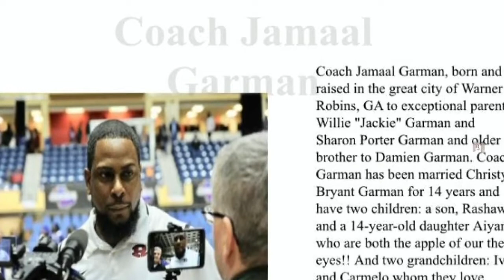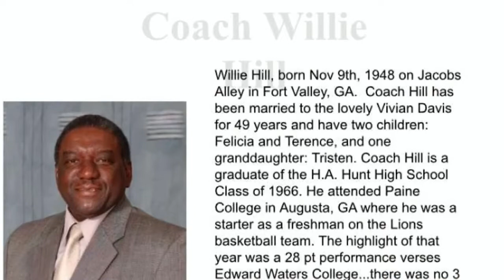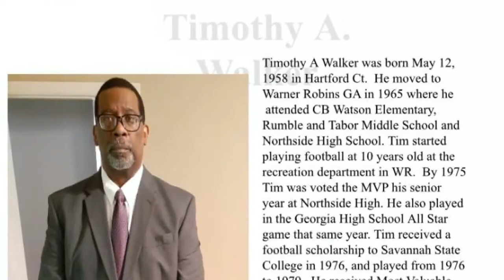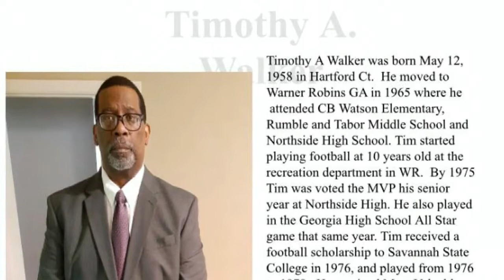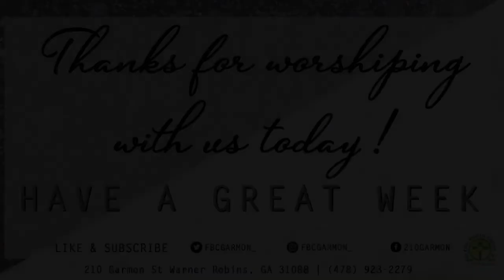There's a Shift in the Earth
Isaiah 43:19, Genesis 6:12-13 & 17, Isaiah 54:17
Minister Gerald Flowers